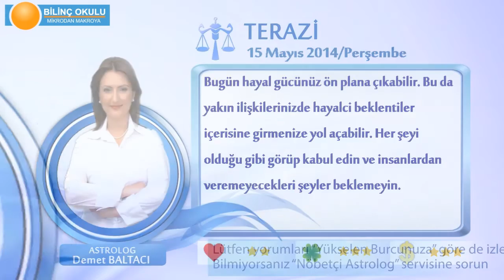TERAZİ Burcu, GÜNLÜK Astroloji Yorumu,15 MAYIS 2014, Astrolog DEMET BALTACI Bilinç Okulu